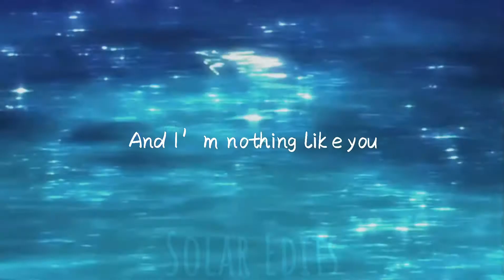Killugon | Love Like You | Solar Edits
Solar Edits is typing... Solar Edits has finished typing!
Welcome to the description! I hope you enjoyed today’s video! It would mean a lot :D And don’t forget to have a nice day, night, or afternoon and take care of yourself!

Anime: Hunter x Hunter
Character(s): Killua and Gon
App(s): CapCut